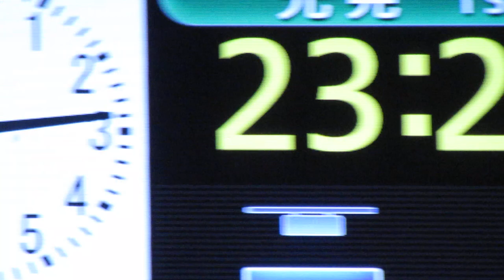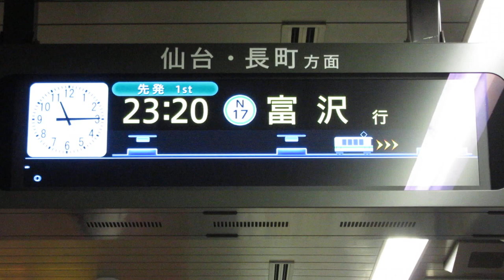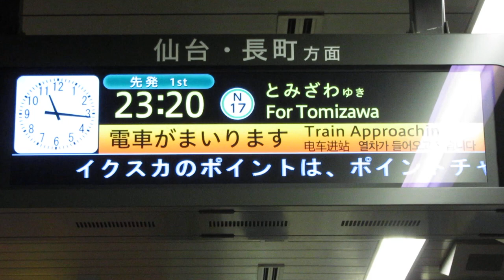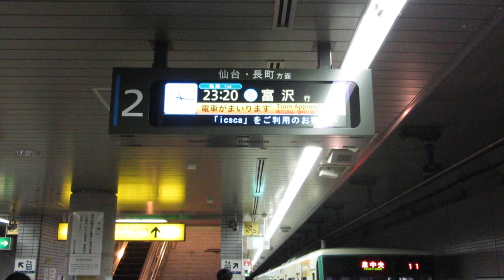仙台市地下鉄南北線 ホームLCD発車案内(発車標) 泉中央駅